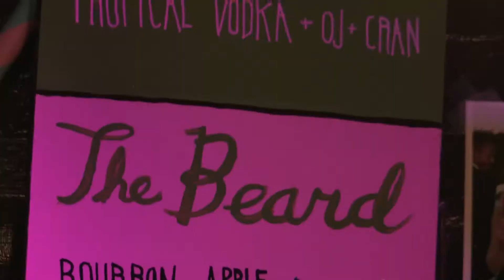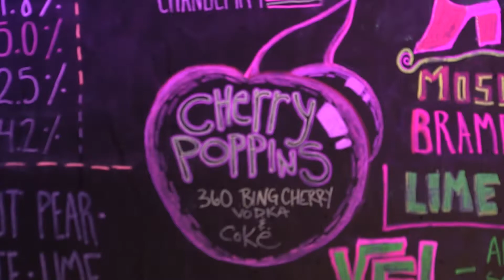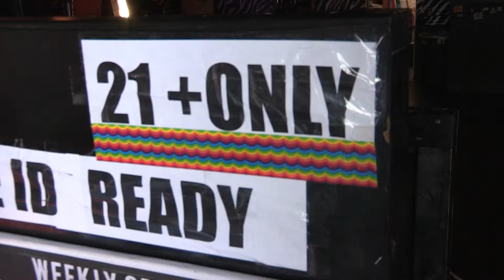Keeping The Back Door Open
A short feature story on Bloomington, Indiana's gay bar, The Back Door.

Featuring: Co-owners, Nicci B. and Smoove G

Produced by: Baxter McCory